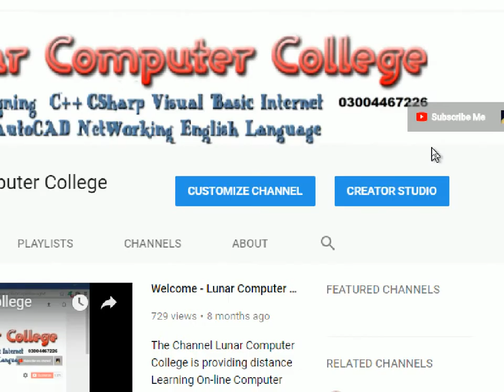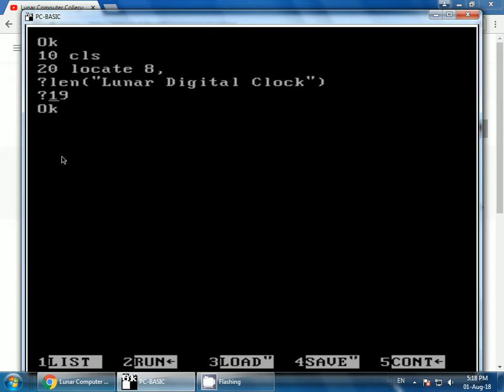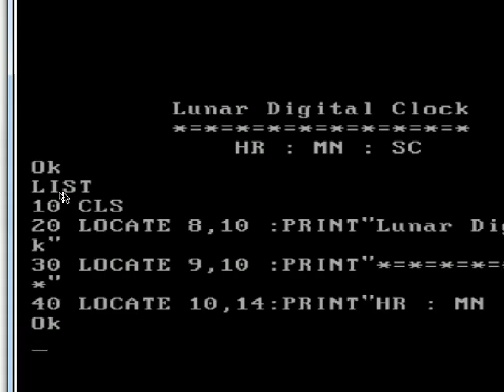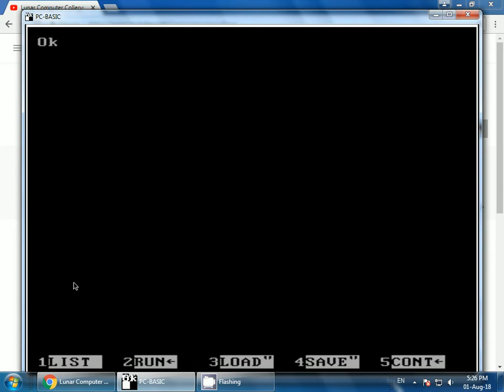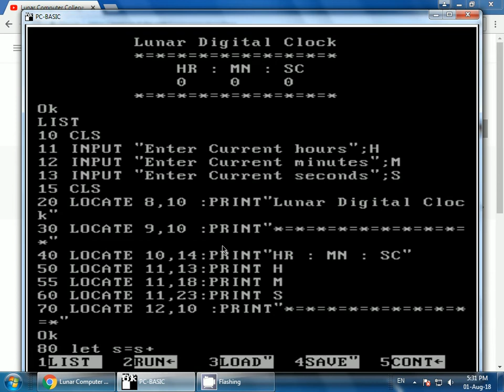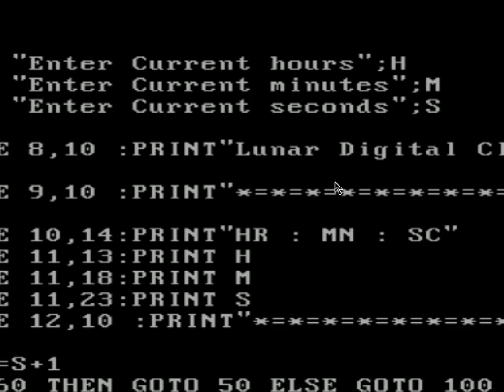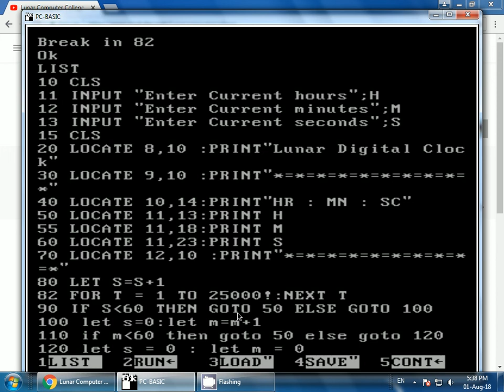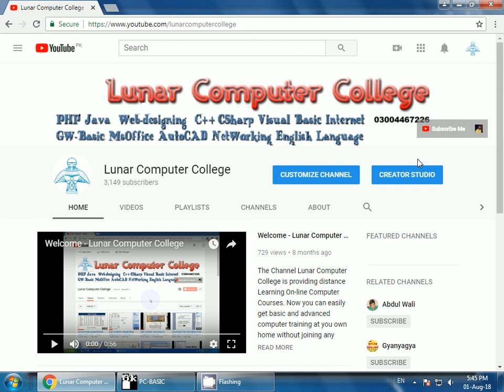8- GwBasic Language - Digital Clock - Video Lecture in Urdu - Lunar Computer College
In this video lecture, you will learn how to programme a digital clock in GWBasic Language with details and easy method.

Next GwBasic Language Video Lecture

If you want to watch GWbasic Language video lectures from the first video then click on this